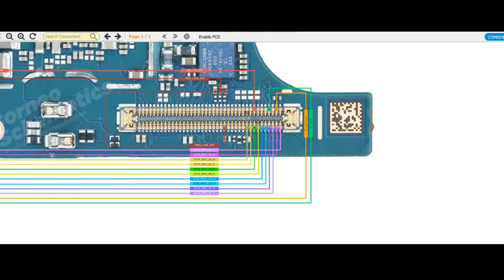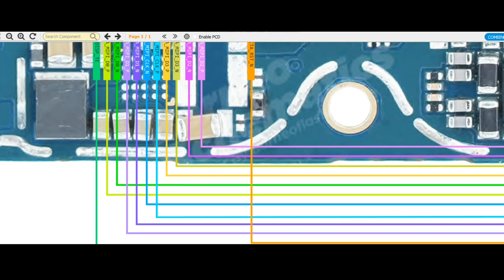Samsung a52 Display Graphics Problem Solution